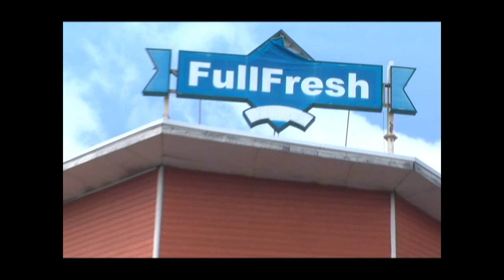Unimarc Carros 500 Pesos